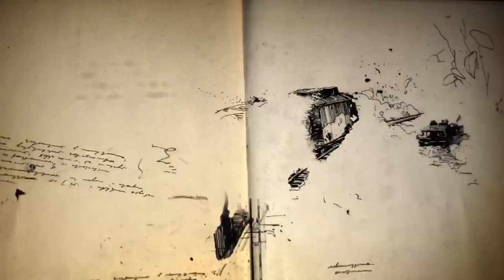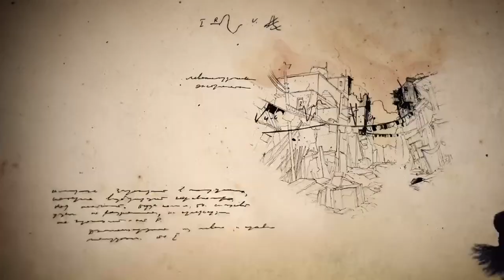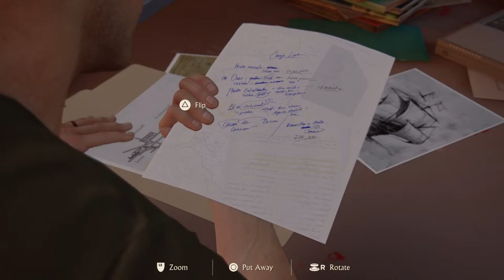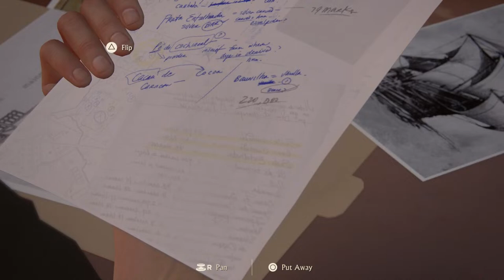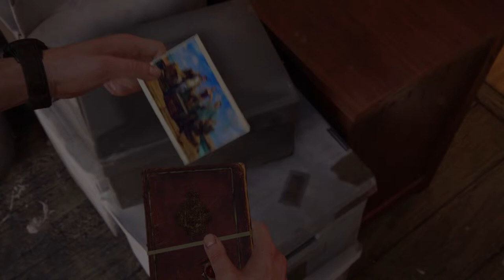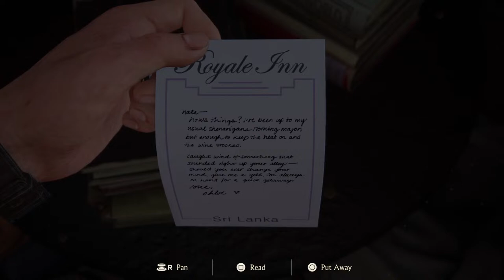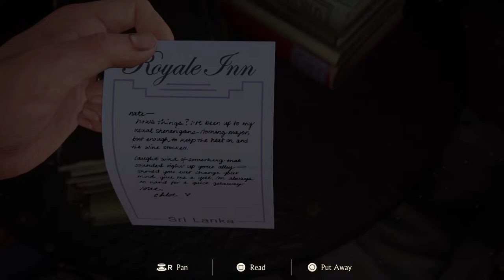Uncharted 4 pt.2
Add Jykeem on xbox "Rocketstargamin" is his user